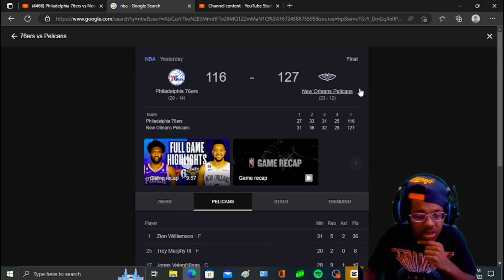CJ & ZION!!!!| 76ers vs Pelicans - Full Game Highlights | December 30, 2022 (REACTION!!)